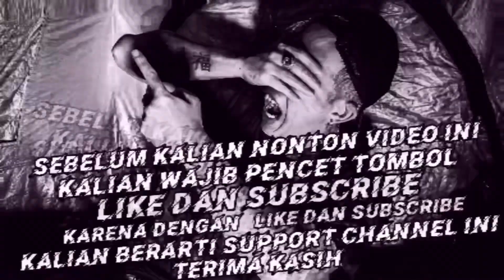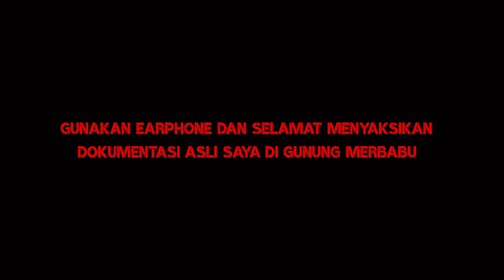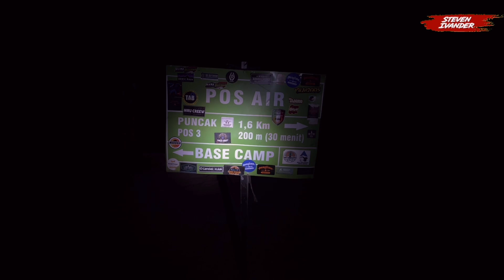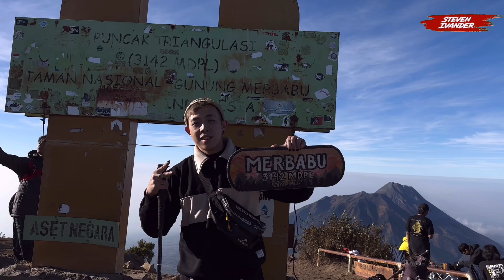PENDAKI WANITA CANTIK INI KESURUPAN !! SOLO CAMPING HORROR DI GUNUNG MERBABU ANGKER !! PART 2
Halo Sobat Horror ini adalah Dokumentasi Asli dari saya Steven ivander tanpa melebih-lebihkan , siapapun yang ada didalam video ini pure murni saya tidak tau apa-apa semoga kalian suka dengan konten pendakian saya , terima kasih
Salam Horror